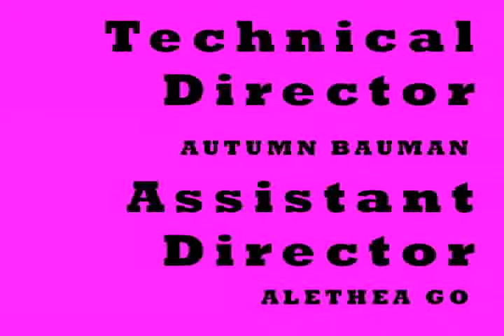An Open Letter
Jonathan Michals' FTV 185 project. Starring Michael Niktaris and Sarvenaz Chan